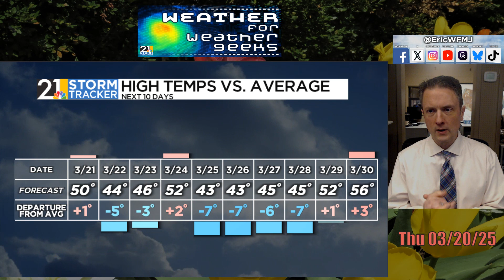Spring Is Here, But Not Really? | Weather For Weather Geeks 3/20/25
00:00 Intro
00:55 Spring Things
02:40 Much Cooler Now!
03:20 Lightning Safety
04:35 Friday, Weekend Forecast
06:00 10-Day Outlook

BlueSky/Threads: @ericwfmj